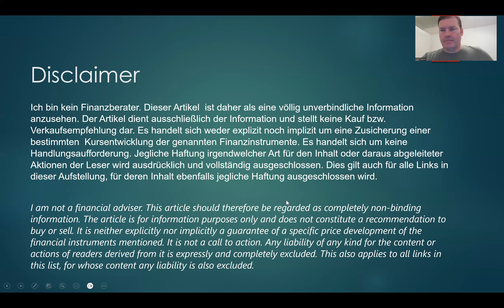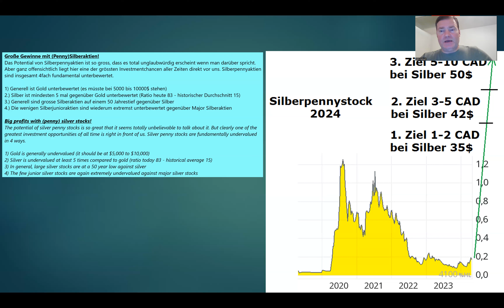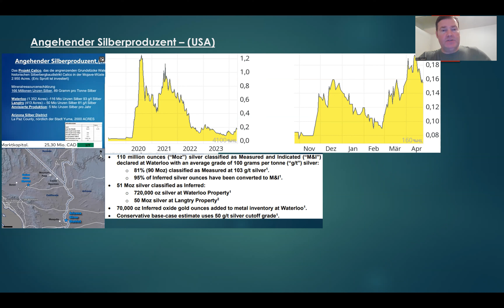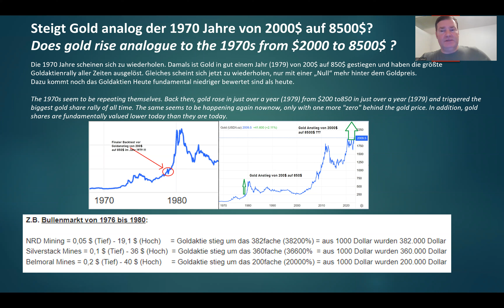Silberaktien | Goldaktien - Große Gewinne mit (Penny)Silberaktien!